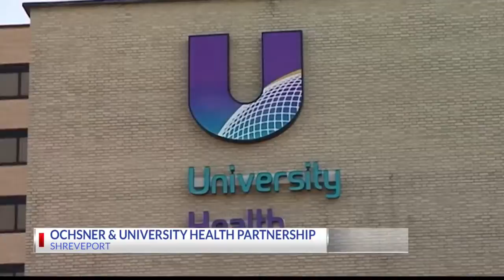Edwards to travel to Shreveport ahead of Ochsner hospital takeover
Louisiana Governor John Bel Edwards will be in Shreveport on Monday to mark the pending partnership between University Health and Ochsner Health System.

BRF has operated the University Health hospitals in Shreveport and Monroe since 2013.

Starting October 1, Ochsner will take over both safety net hospitals.

"I'm very excited about the opportunity we have to improve healthcare delivery to shore up our medical and to grow and strengthen that medical school over time" said Gov. John Bel Edwards.

As part of the agreement, a new governing board will be formed with representation from LSU Health Shreveport, Ochsner and the north Louisiana communities which are being served.